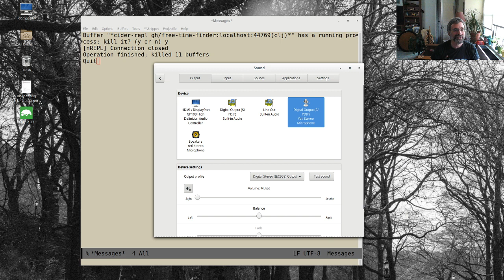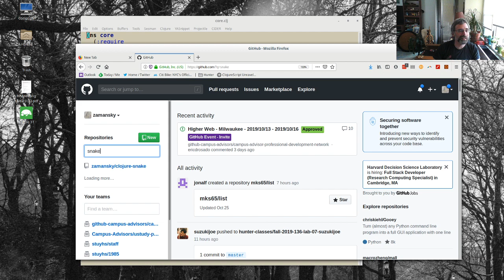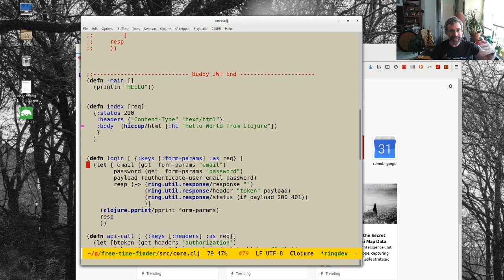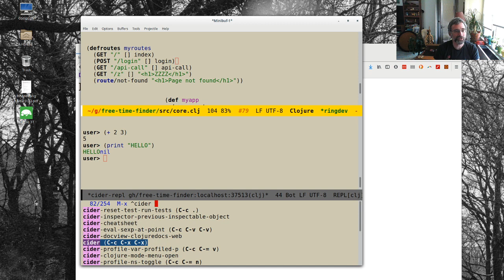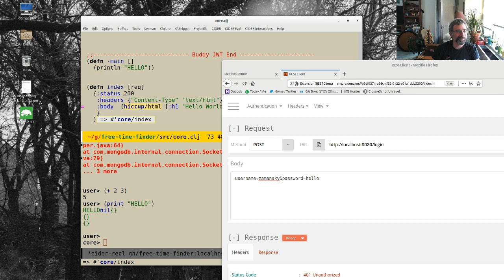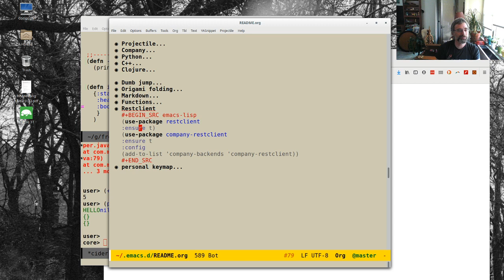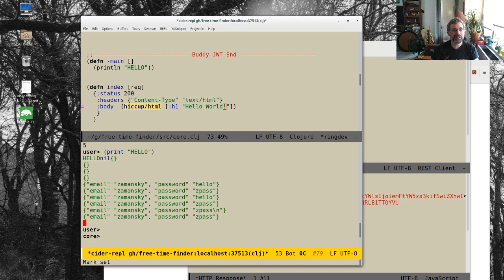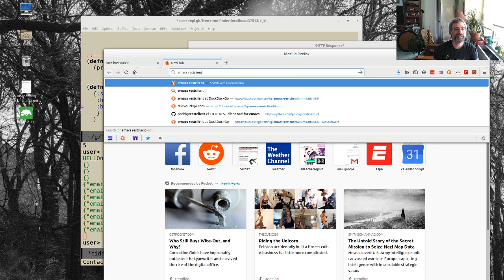Using Emacs Episode 60 - Restclient